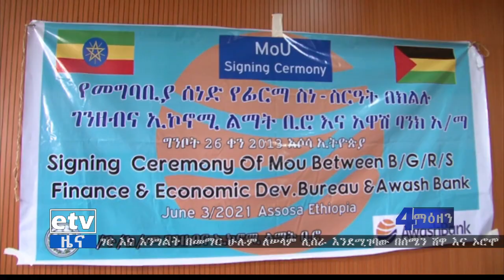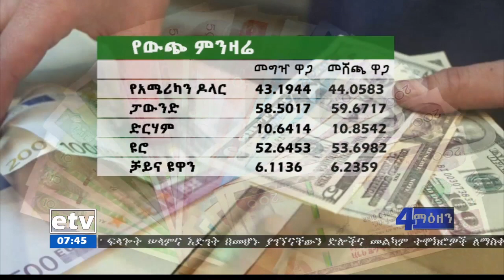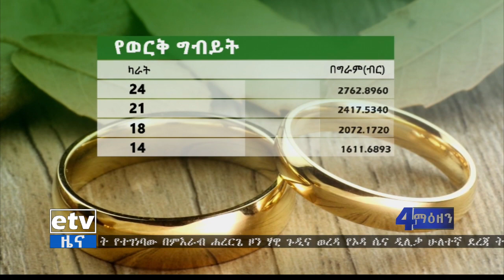የቀን 7 ሰዓት ቢዝነስ ዜና…ግንቦት 27/2013 ዓ.ም|etv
የቀን 7 ሰዓት ቢዝነስ ዜና…ግንቦት 27/2013 ዓ.ም